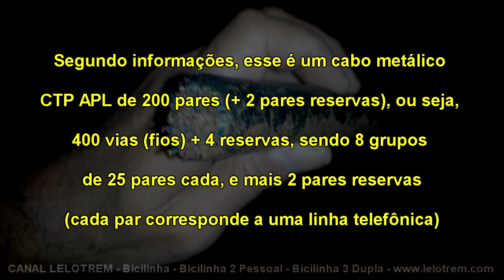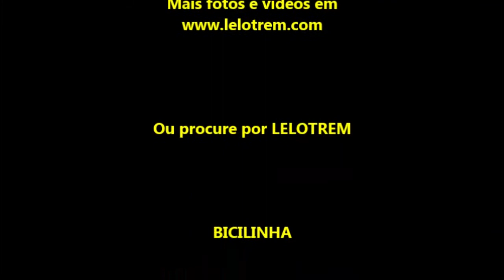287-CONHECENDO DE PERTO UM CABO TELEFÔNICO METÁLICO CTP APL DE 200 PARES (400 FIOS!)-CANAL LELOTREM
Como pode a companhia de telefone conseguir medir nosso uso... Bom, teria que ser um fio para cara linha, para cada assinante né?! Exato! Mas... imagina o cabo para caber tudo isso de um bairro só! Pois é povo, eu tive o prazer de ver isso de perto e... sem querer! Estava passando aqui na esquina perto de casa quando vi o cabo da companhia cortado. Ah, claro que fui lá de perto conferir pois nunca na vida eu tinah visto um desse. Inacreditável: tem mais de 400 fios lá! Daqueles fiozinhos que quando éramos crianças queríamos demais para fazer experiência, pulseiras, etc. Na ocasião, registrei para mostrar a vocês como é esse cabo beem diferente e raro de ver cortado. Mais fotos e vídeos da Bicilinha, Bicilinha 2 Pessoal, trens, viagens, etc., no ou Mais vídeos do CANAL LELOTREM